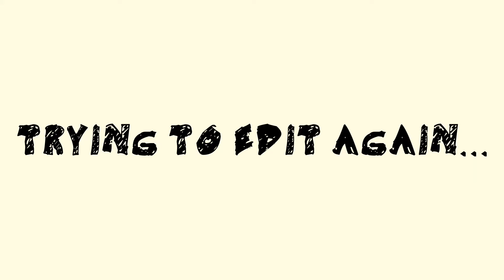Forward Assault | "Trigger" | M98 Edit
Hope you enjoyed my Forward Assault video. Stay for more videos.

15 likes?

Thx to HaZR Paprr for the intro. Its 👌👏👏

Tips for editing appriciated!!

You think this was a good video tell me on

Forward Assault is a new multiplayer FPS in 2017. This first-person shooter features tactical gameplay, high-quality graphics, and fast-paced action. There are many guns you can choose from, and more to come.

You can also play a Ranked mode in this new FPS, where you must climb the ladder and become the top player.